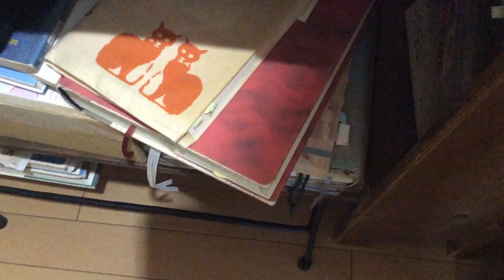Jun.1, 2018 late morning